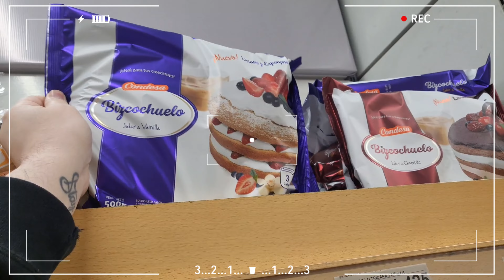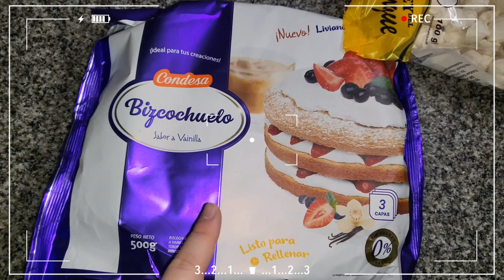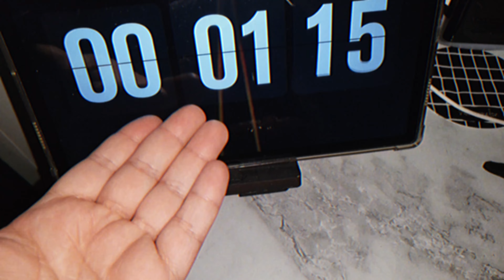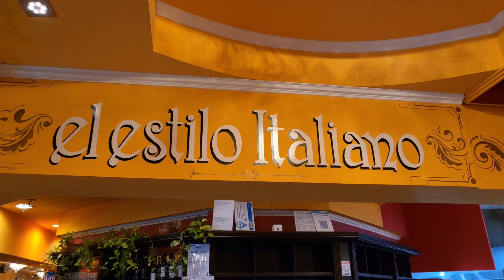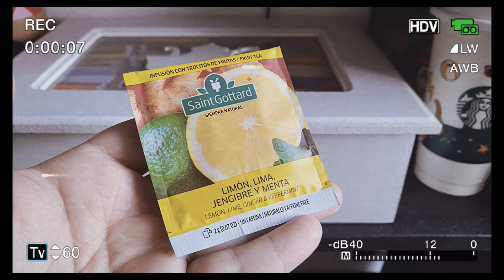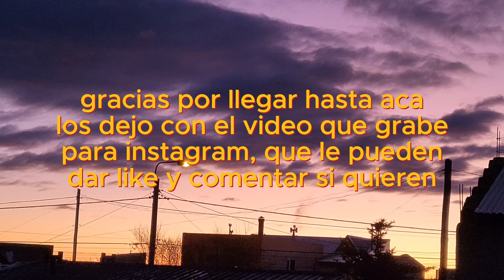Festejando mi cumple 24🥳